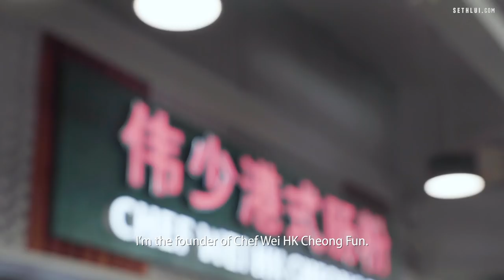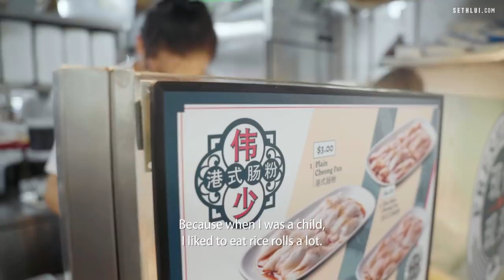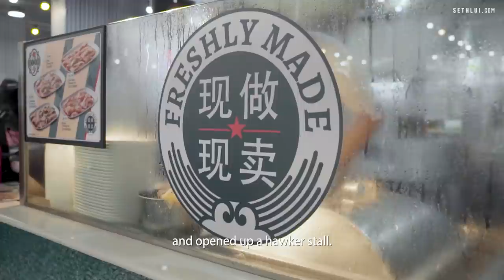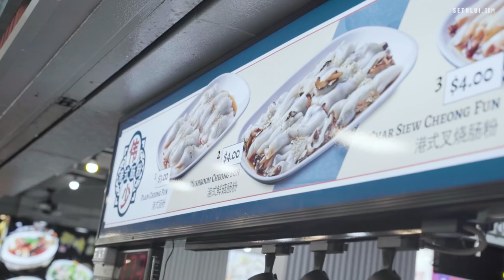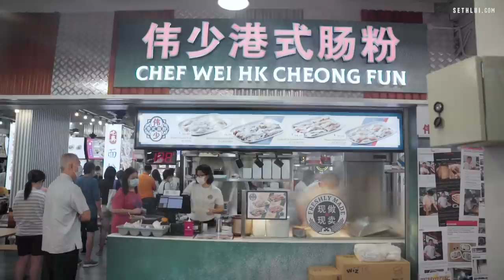Hong Kong-style chee cheong fun in Singapore: Chef Wei HK Cheong Fun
Looking for Hong Kong-style chee cheong fun? Chef Wei HK Cheong Fun serves up fresh plates daily, all handmade from scratch! With the addition of Char Siew, prawns and mushroom, served with their special made chilli sauce, this version of chee cheong fun is simply tasty and flavourful.

Address: Blk 177 Bukit Batok West Ave 8, Singapore 650177

Operating Hours: Daily from 7am - 8pm